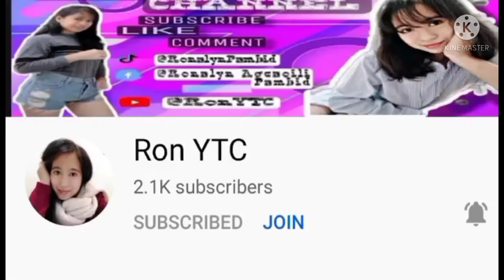How to make special biko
Enjoy cooking.